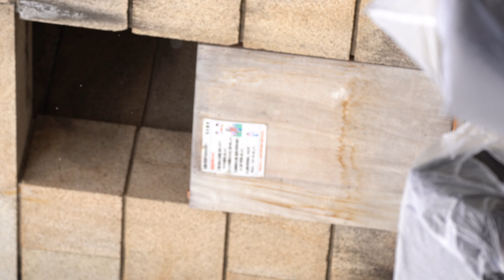ふるふるしっぽ？ 2022 02 05 鶴舞公園 普選記念壇 【4K/α7Ⅲ】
2/5 鶴舞公園 普選記念壇
【日時】2月5日（土）
【会場】鶴舞公園 普選記念壇
【出演】 ふるふるしっぽ？ さん
撮影機材：SONY α7Ⅲ FE 100-400mm F4.5-5.6 GM OSS